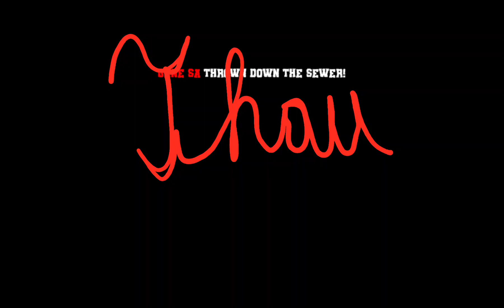PROJECT PLAITIME MOBILE